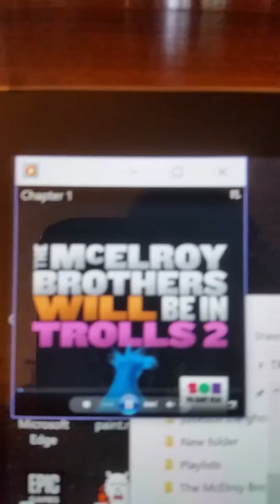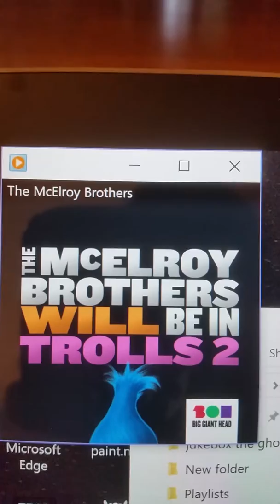as it should be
sorry the screen is small
maybe I should have put it on IGTV instead🤔🤔🤔